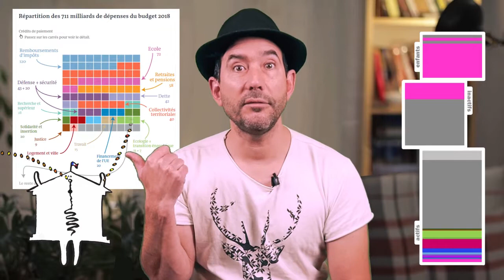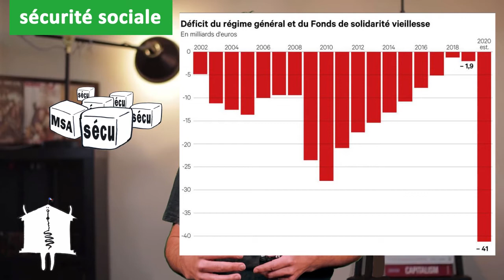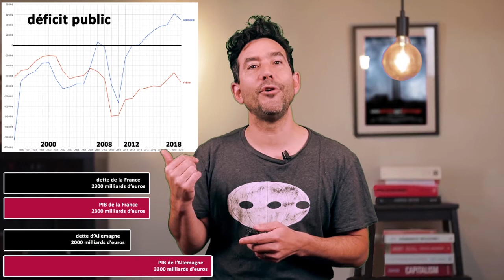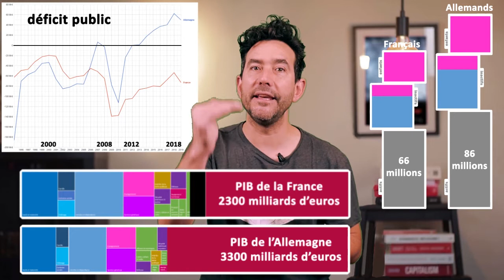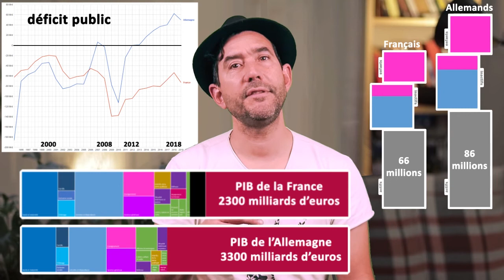#6 Les charges qui "pèsent" sur le PIB de la France (cycle "corps éco de la France" 3/4)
28 minutes pour aborder les retraites, le chômage, la sécurité sociale et les impôts locaux, enfin bref toutes les charges qui pèsent sur le PIB (en plus du budget de fonctionnement de l'état français évoqués dans l'épisode #5).

00:00 introduction
01:56 résumé des information importantes
04:43 chômage
05:20 retraites et réforme
11:08 retraites : France/Allemagne
14:32 sécurité sociale
18:24 les impôts locaux
19:21 61% des français vivent grâce à la redistribution
19:41 les chefs d'entreprises portent cette redistribution
22:57 déficit et dette public
24:06 dette : France/Allemagne
25:26 faire face au déficit public
25:50 toutes les charges : France/Allemagne
28:00 évasion fiscale/déficit public
28:34 conclusion

Pour mieux comprendre cette méthode de vulgarisation ("les corps économiques"), vous pouvez revoir cette vidéo d'introduction

Comme on est dans un cycle de vidéos (sur sur le corps économique de la France) je vous recommande de voir aussi les 2 premiers épisodes de ce cycle :

Sinon en complément voici quelques références qui m'ont aider à écrire cet épisode :

Cette vidéo est volontairement démonétiser (pour ne pas avoir de pub)
Mais au cas où vous estimez que ça en vaut la peine,

Ce qui signifie que vous pouvez l'intégrer et la diffuser (entière ou juste une séquence)
où vous voulez (à condition de ne pas en dénaturer les propos).

La qualité maximum de cette vidéo est aussi volontairement bridée à 720p.
En fait c'est déjà pas mal (même sur un très grand écran ça passe très b ien)
Cette décision est un petit geste pour la "sobriété numérique" :
Cette vidéo est donc 2.25 fois plus légère que ce qu'elle n'aurait pesé en 1080p.
Ça permet d'avoir une impact à la fois sur l’énergie que nécessite votre débit internet,
mais aussi sur la place que cette vidéo prend sur les serveurs.
Dans le cas de cette vidéo, ça permet d'économiser 2.6 Go.

Merci pour votre curiosité !

Continuez à regarder partout !